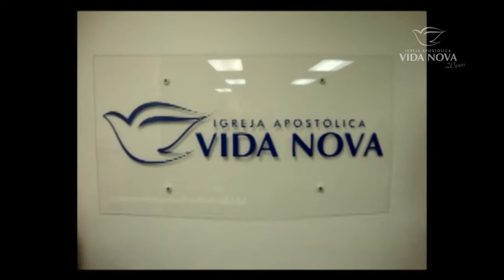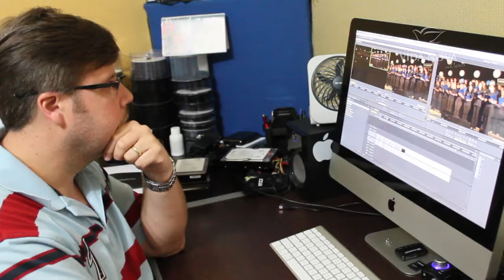Aniversário 20 anos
Deus tem acrescentado em nossa igreja bençãos sem mediadas. Ee; tem nos ensinado que a igreja SOMOS NÓS indepentende do que aconteça!